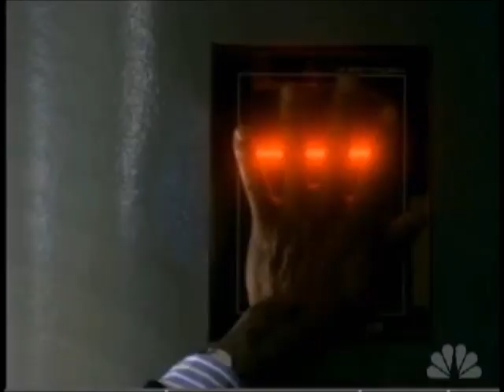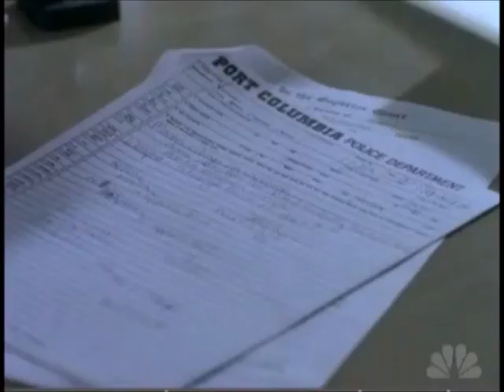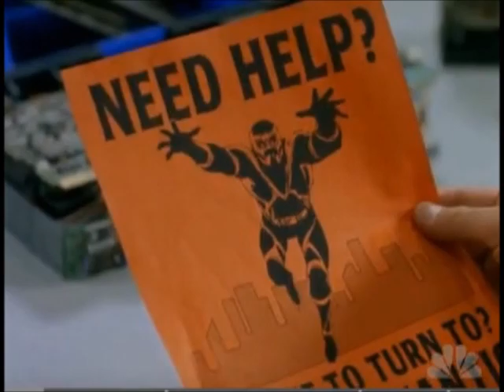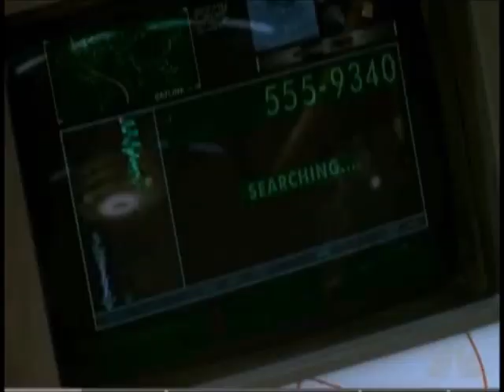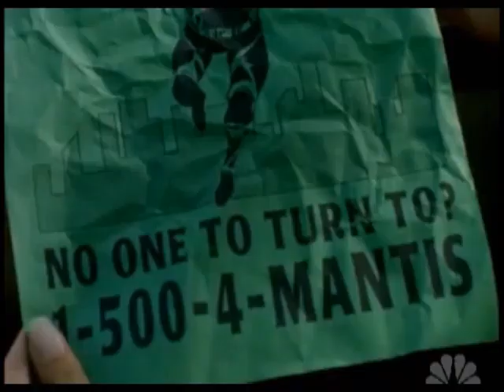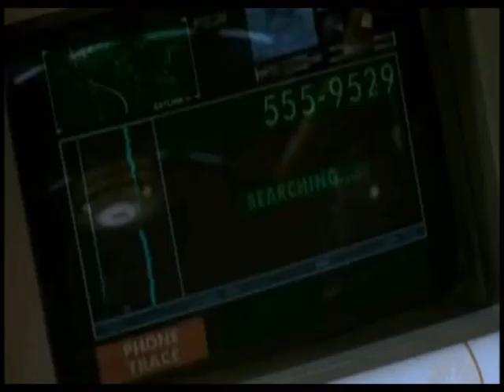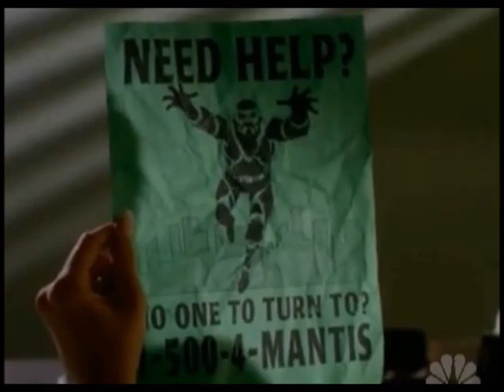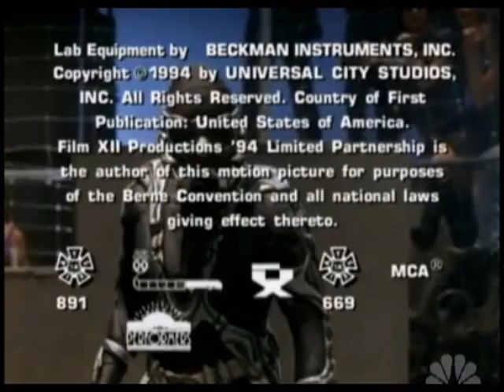M.A. N .T. I .S 1-6 "Gloves Off"